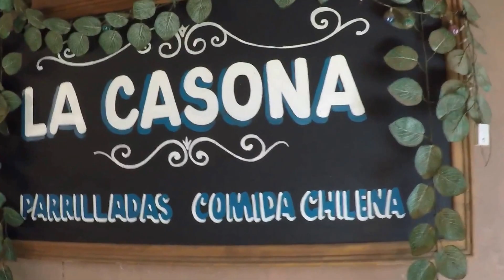Año Nuevo, San Pedro de Atacama, Chile